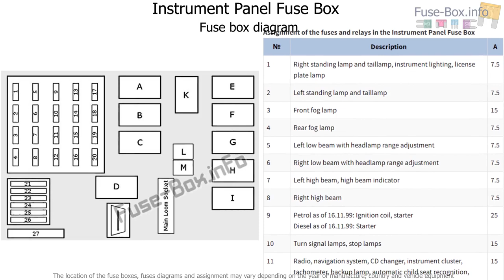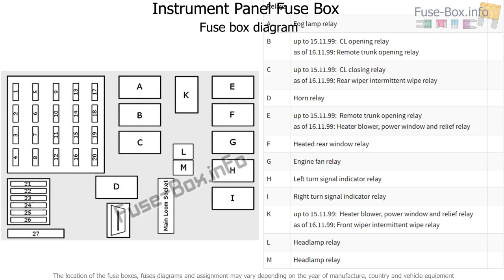Fuse box location and diagrams: Smart City Coupe (1998-2002)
Fuse box diagram (location and assignment of electrical fuses and relays) for Smart Fortwo / SmartCar / City Coupe (W450; 1998, 1999, 2000, 2001, 2002).